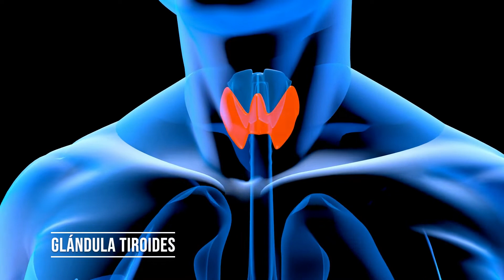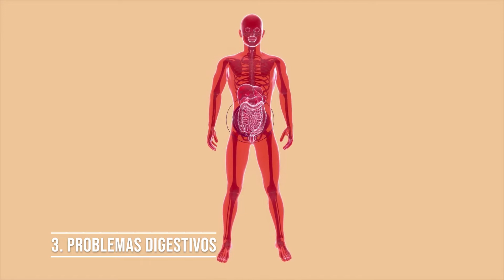8 Señales de que sufres de TIROIDES 😳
La tiroides produce la hormona tiroidea, que controla muchas de las actividades de tu cuerpo, por eso es importante detectar cuando algo anda mal en esta parte de tu cuerpo...

Preguntas y respuestas todos los días en VIVO a partir de las 11 de la noche en nuestro canal ✅.